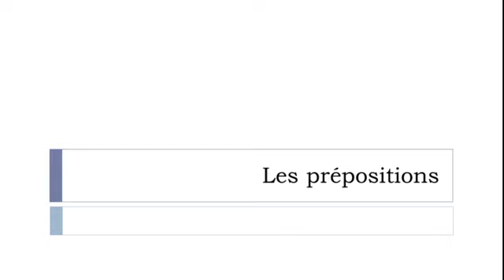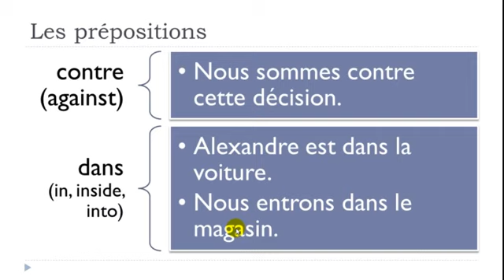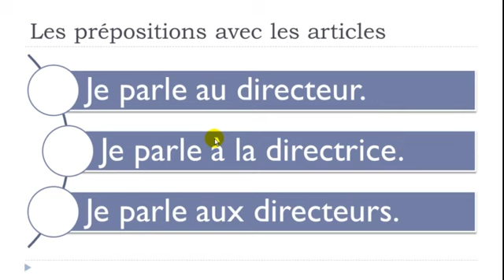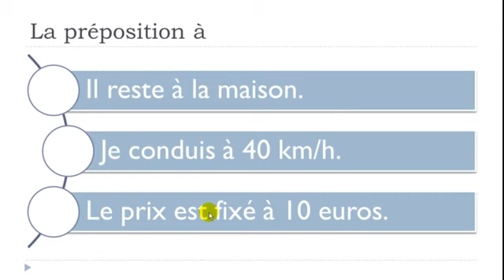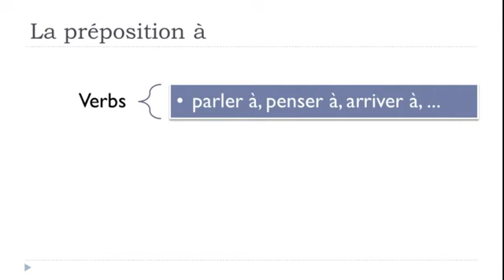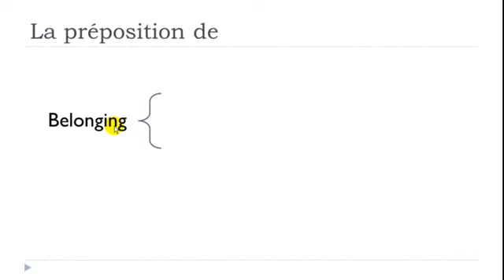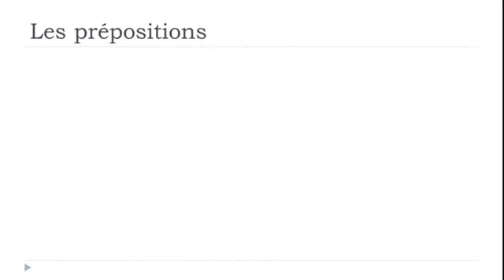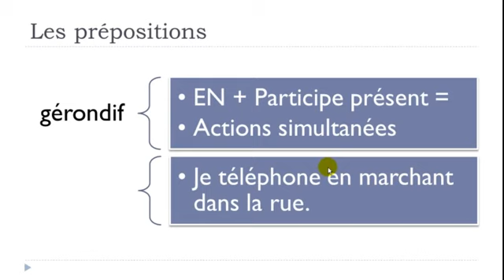French lesson with me # The prepositions